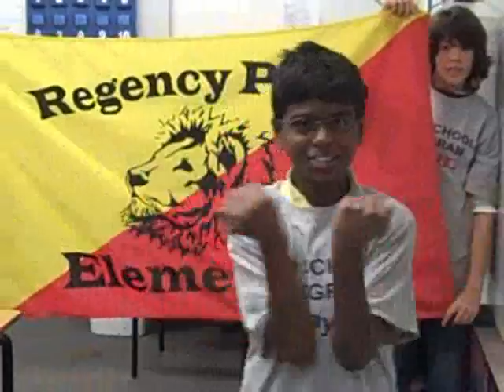Will Shields Jam Blast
Play 60 video. The is a new program to have children to have physical activity in school. Check out the fun video.